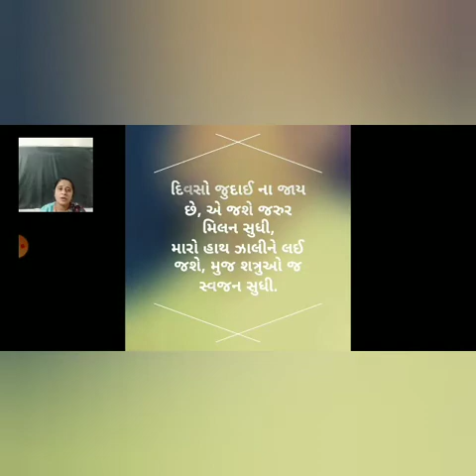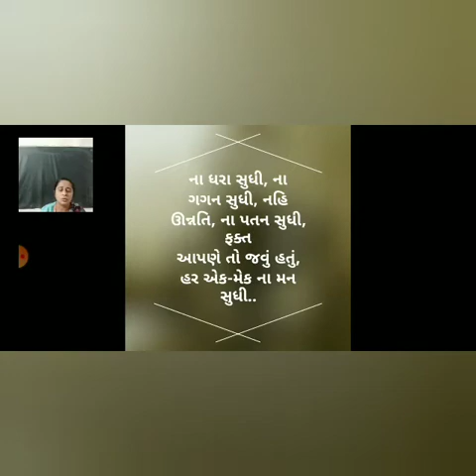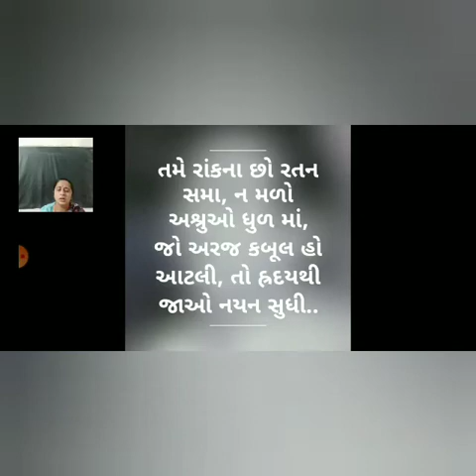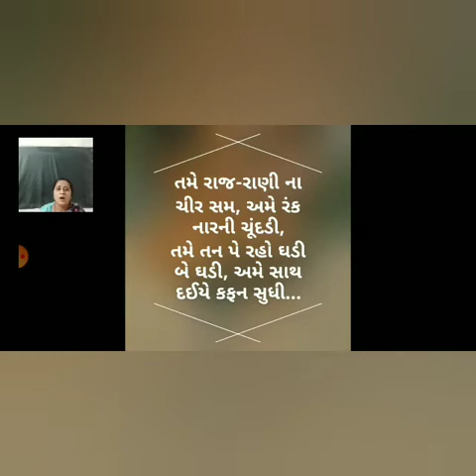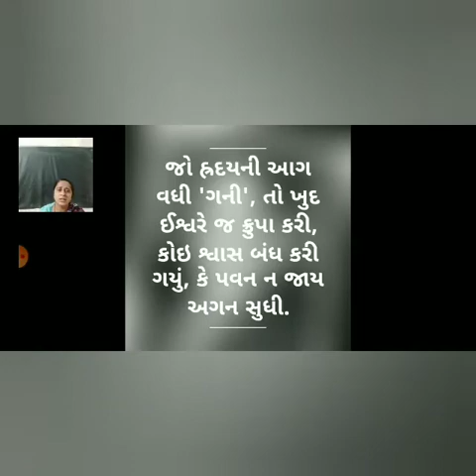std 10th gujarati padhya 17 11 9 2020